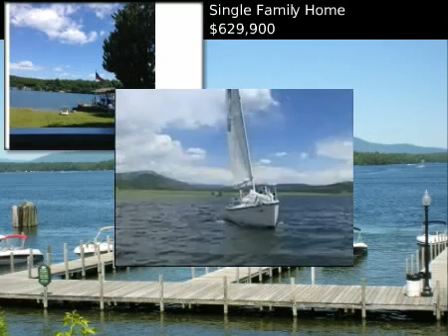$629,900 Single Family Home, Laconia, NH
for additional information regarding this property.

Roche Realty Group, Inc

MLS #4406004 Located in Laconia, New Hampshire

Start the summer off right...on Lake Winnipesaukee! Let this cottage be the start of many wonderful lake side memories. With 3 bedrooms andamp; a loft, you will have plenty of room for the family. Leave for a day out on the Lake right from your own covered dock! Enjoy your own private sandy beach on those hot summer days!

 $629,900